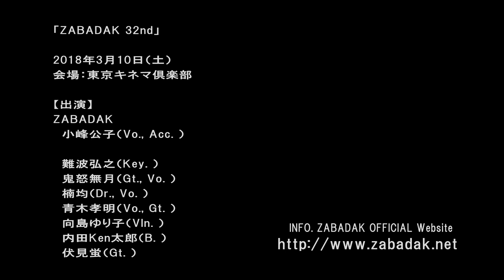「人形たちの永い午睡」zabadak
2017/03/25　東京キネマ倶楽部
zabadak結成31周年記念コンサートから
【出演】ZABADAK　小峰公子 koko komine（Vo.,Acc.）
難波弘之 hiroyuki namba（Key. ）　鬼怒無月 natsuki kido（Gt. ）
楠均 hitoshi kusunoki（Dr. cho. ）　青木孝明 takaaki aoki（Vo.,Gt. ）向島ゆり子 yuriko mukoujima （Vln. ）
内田Ken太郎 kentaro uchida（B. ）　伏見蛍 kei fushimi（Gt. ）

映像：吉野達哉 tatsuya yoshino (edit）
カテゴリ